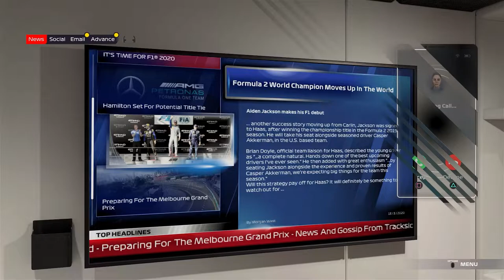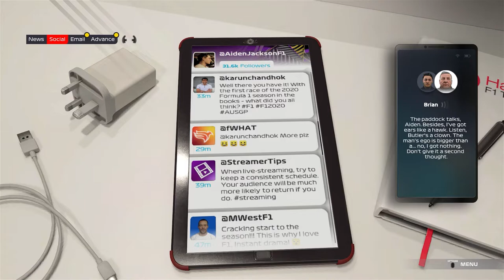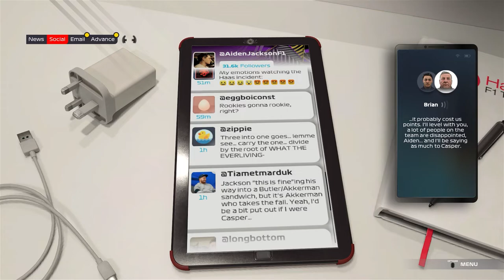F1 2021 BRAKING POINT | WELCOME TO F1, AIDEN... | Episode 1